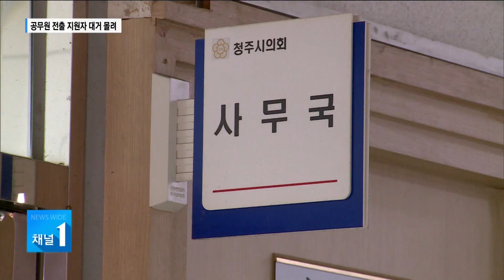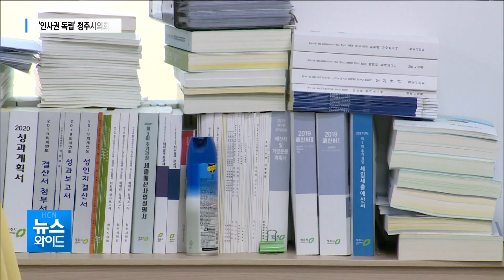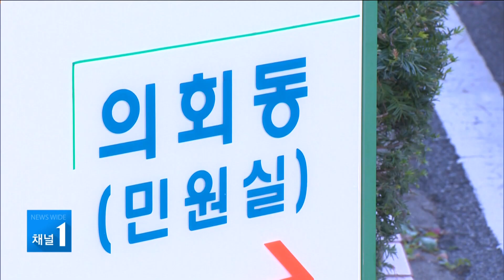'인사권 독립' 청주시의회, 공무원 전출 지원자 대거 몰려/HCN 충북방송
지방의회 인사권 독립을 앞두고
청주시의회 전출을 희망하는
공무원이 대거 몰린 것으로 나타났습니다.

당초 우수 인력확보가
쉽지 않을 것이란 우려와 달리

6급 이하 행정직은
정원 초과가 될 정도로 지원자가 많았는데요.

일단 순조로운 조직 구성이
가능할 전망인 가운데,

지방의회 인사권 독립 정착까지
남은 해결 과제는 무엇인지,
임가영 기자가 보도합니다.